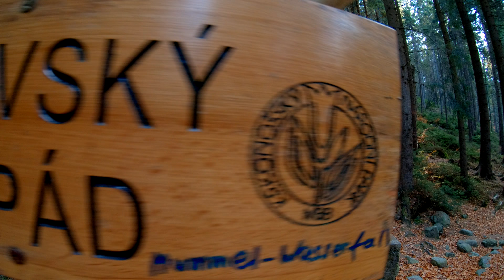Szklarska Poręba & Harrachov in 4K - GoPro 6 KARMA